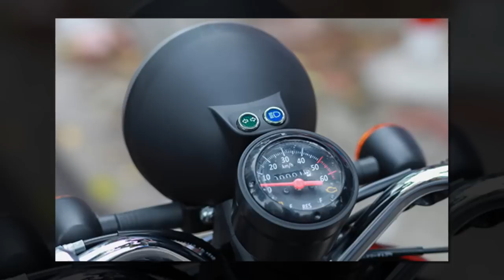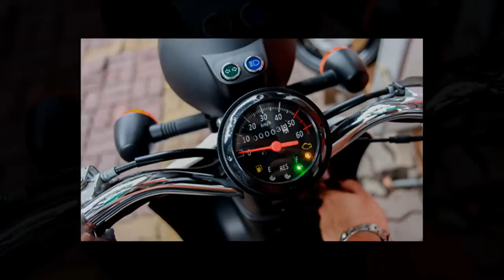Honda Today 2016 - xe ga cỡ nhỏ cho người Việt giá 38 triệu đồng [Tin tức 24h]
Mẫu scooter 50 phân khối do Honda Trung Quốc sản xuất, trang bị phun xăng điện tử, trọng lượng nhẹ.
Mẫu xe ga cỡ nhỏ 50 phân khối nhập khẩu tư nhân về Việt Nam, Honda Today đời 2016 có thiết kế trẻ trung, điều khiển linh hoạt cùng trọng lượng chỉ 79 kg, phun xăng điện tử.
Today dài 1.680 mm, rộng 650 mm và cao 1.030 mm. Chiều dài cơ sở 1.180 mm, khoảng sáng gầm 110 mm. Bình xăng dung tích 4,7 lít. Đồng hồ đơn kiểu cổ điển tích hợp đèn báo xăng 3 mức và đèn báo phun xăng điện tử. Trang bị an toàn với phanh tang trống cả 2 bánh, tay phanh trái tích hợp tính năng khóa phanh an toàn.
Honda trang bị cho Today động cơ 50 phân khối, làm mát bằng gió, phun xăng điện tử. Tỷ số nén 10,1:1. Sản sinh công suất 3,7 mã lực tại vòng tua máy 8.250 vòng/phút, mô-men xoắn cực đại 3,5 Nm. Tốc độ tối đa 49 km/h.
Today bán ra với 5 màu tùy chọn.

XEM THÊM:
Hoa hậu Trái đất Mỹ bị tuột váy trong khoảnh khắc đăng quang -Miss Earth 2016

Các bạn hãy "đăng ký" kênh Tin tức 24h của chúng tôi để không  bỏ lỡ  qua video nào vì chúng tôi cập nhật tin hằng ngày: